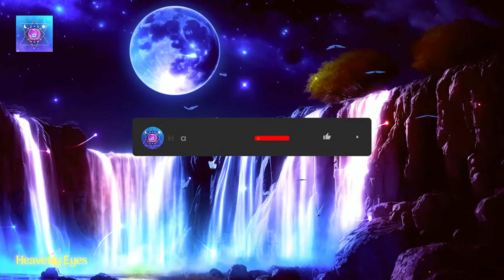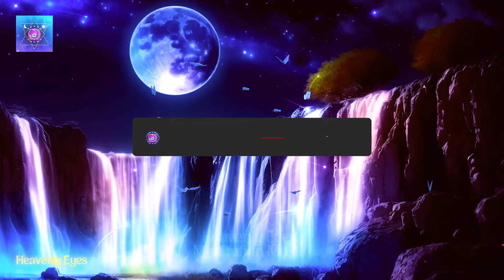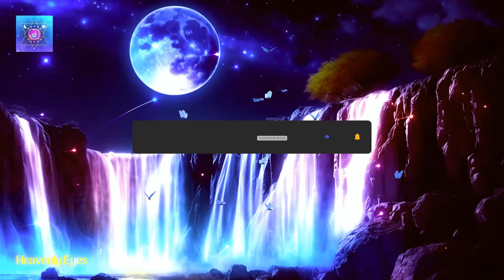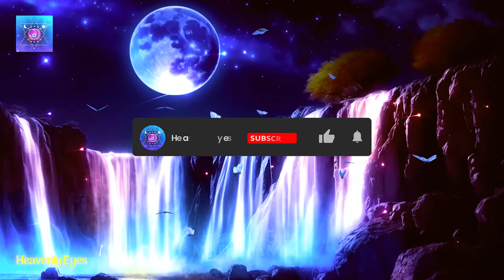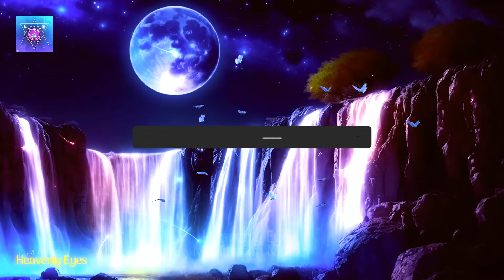Miraculous Blessing in 2X Speed ~ Infinite Miracles, Money, Love TO YOU After Listening to this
23OC1,23OC03,23RVOC01,23RVOC06

This beautiful relaxing music is designed to bring positive energy into your life. Every tomorrow is a miracle. The only thing a person has to grab is positivity instead of negative energy. Try listening to this meditation music in your leisure time and surround yourself with optimization and joyfulness.

We request you use headphones to experience this meditation music's quality sound and frequencies. Using a headset can make it stronger.

🍀✨May all Miracles shower on you 🍀✨

Have you checked out our music on the following platforms? If not, then try listening today and make your day easier.

Sending Love and Positive energies through this video. 💖

NOTE:
"If you're using headphones," Please don't play this music too loud, or it might cause damage like tinnitus. Listening at a reasonable level is not dangerous.

Heavenly Eyes presents you the calm, relaxing meditation music. Help yourself to receive many benefits, like keeping your stress away, making you creative, helping you have a good sleep, removing negative energy, boosting positive energy, awakening intuition, helping you lose weight, improving brain function and metabolism, and many more.

We will also make the video upon your request. So please feel free to request a video in the comment section. Love ya... ❤